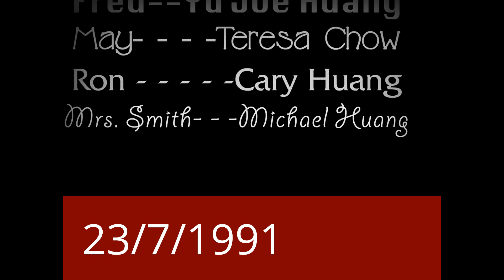History Of BFDI